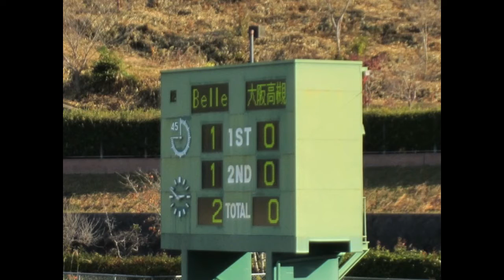OKAYAMA YUNOGO BELLE VS SPERANZA FC OSAKA TAKATSUKI 31/10/2015